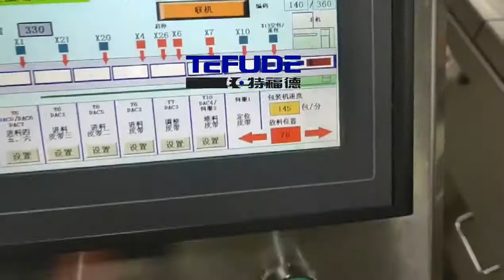Mooncake/Pastry cake loading packaging line